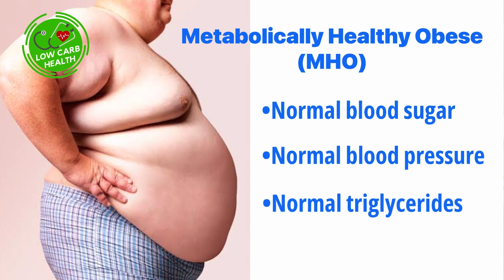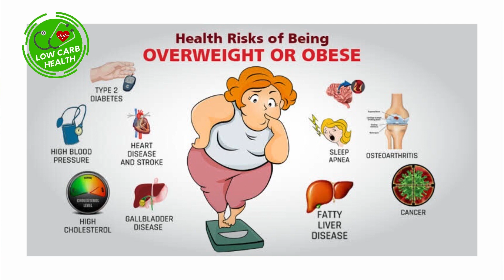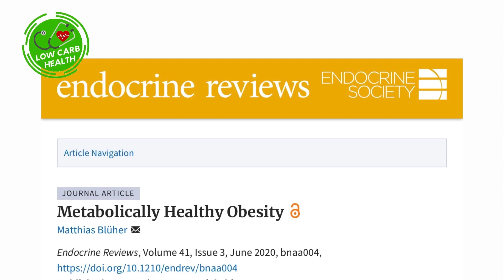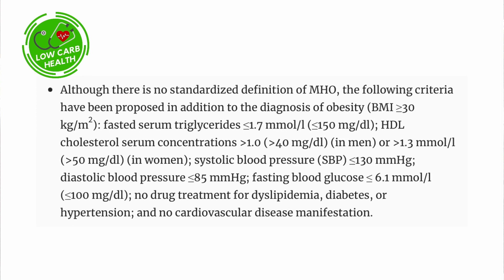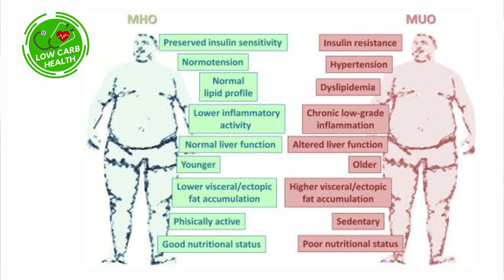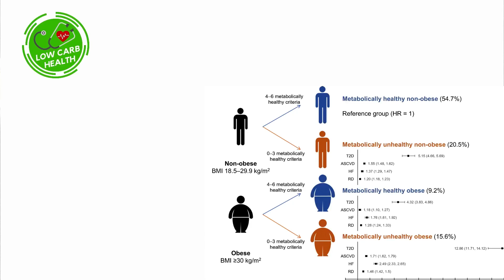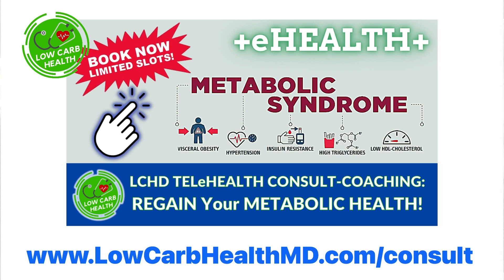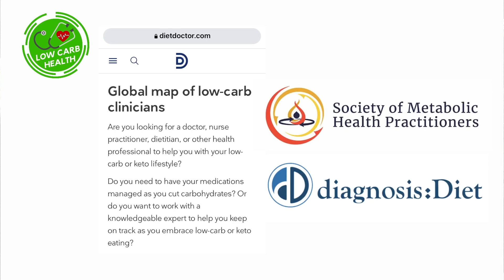012: Can You Be FAT, Yet HEALTHY? (The Metabolically Healthy Obese/MHO vs Unhealthy Obese/MUO)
IF you are FAT, OVERWEIGHT or OBESE, do you think you can still consider yourself fit and "healthy"? Or is it always the case that being overweight or obese is a big health risk? Especially for heart attack and stroke?

This is a question that I often encounter every now and then from my patients, and from everyone else!

In this video and podcast I will answer this question AS BEST AS I CAN. So keep yourself tuned in till the end!

READ the BLOG for this VIDEO in the Low Carb Health Doctor | LCHD BLOGS!

TIMESTAMPS
00:00 – Topic Intro
00:38 – What is Metabolically Healthy Obese or MHO?
01:49 – What Body Mass Index or BMI?
03:10 – Expounding on MHO
04:20 – Journal Article from Endocrine Reviews
05:48 – MHO vs Metabolically Unhealthy Obese or MUO
07:13 – Journal Article from Diabetologia (MHO Still Have Risks)
07:52 – Learn more on Metabolic Syndrome from
08:28 – METABOLIC TELeHEALTH CONSULT-COACHING Platform
09:23 – LCHD eLEARN Online Learning Platform
09:53 – What Is Your Own BMI and Metabolic Health?
11:39 – Finding Low-Carb Doctors Worldwide
12:07 – Some Words From Dr. Tim Noakes
13:05 – ENDSCREEN Links

*Be a MEMBER of the Low Carb Health Doctor | LCHD KETO Lab!

FREEBIES:
*Get your copy of my FREE PDF - LCHD KETO FOOD TRAFFIC GUIDE

SUPPORT my PLATFORMS and HELP FightMetabolicSyndrome!

This video is not a substitute for professional medical care and should not be considered as such. To the best knowledge of the author, the information contained herein as of the time of posting accurately conforms to available scientific evidence. For any further questions or concerns, consult a qualified medical professional in your area.